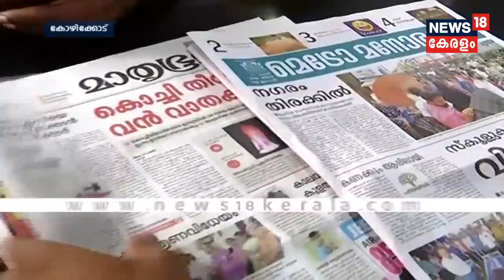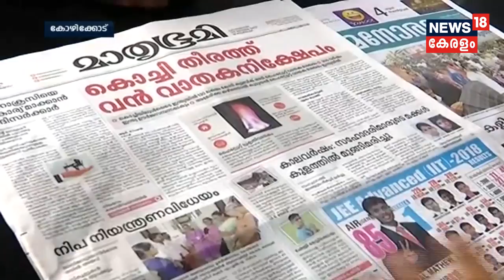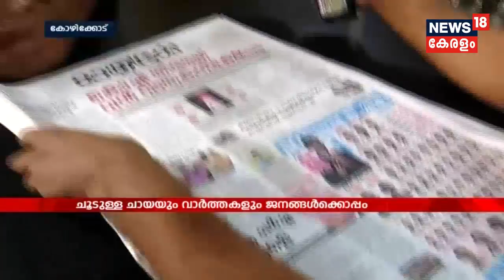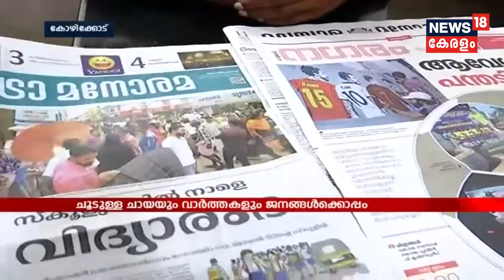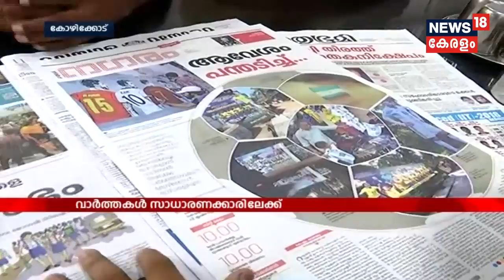Good Morning Kerala : കോഴിക്കോട് നിന്നും ചായച്ചൂടിൽ കേരളം | 11th June 2018